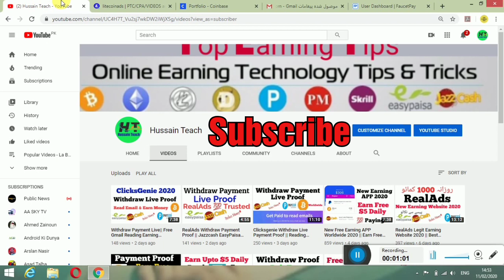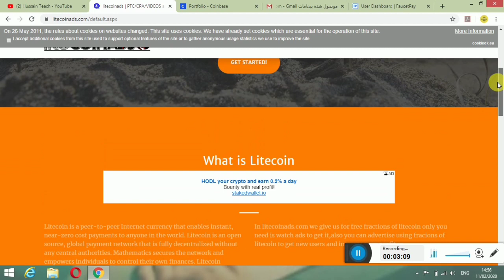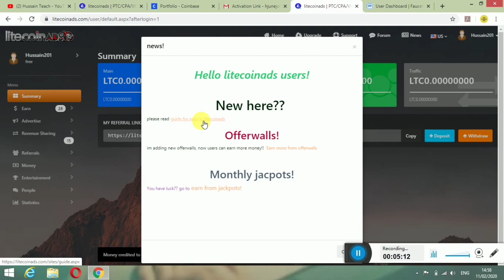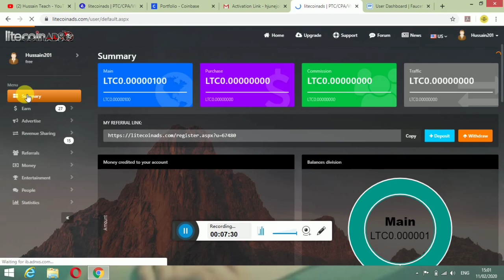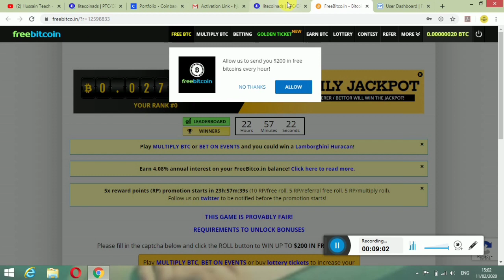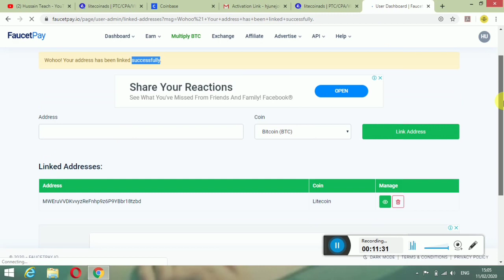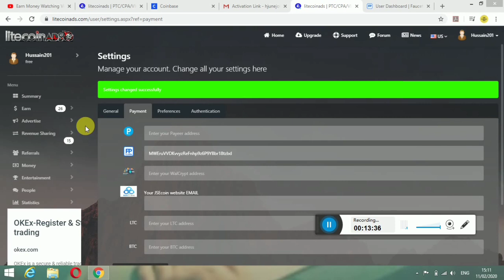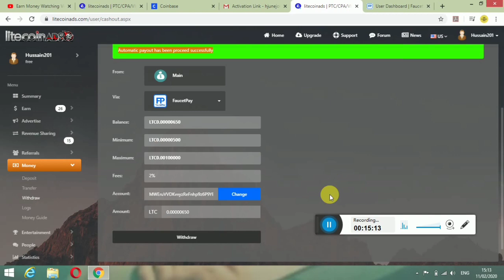Videos Watching Earning Website 2020 Worldwide || With Payment Withdraw Proof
Videos Watching Earning Website 2020 || With Payment Withdraw Proof

Worldwide videos watching Earning Website

💯 Paying Trusted Earning Website For Worldwide
Ads watch & Earn Video Watch & Earning.

I'm on Instagram as @junejohussain.